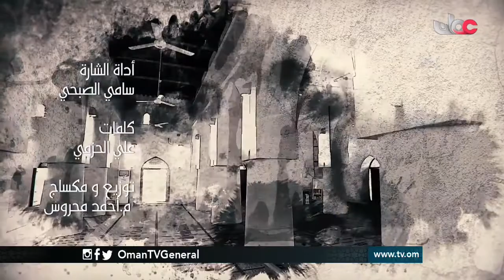محاريب | السبت 22 رمضان 1438 هـ